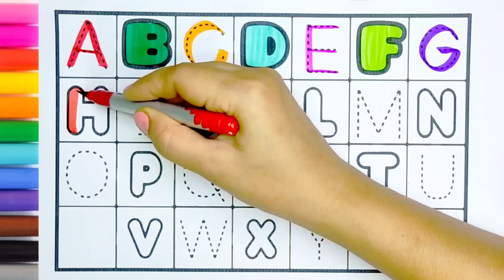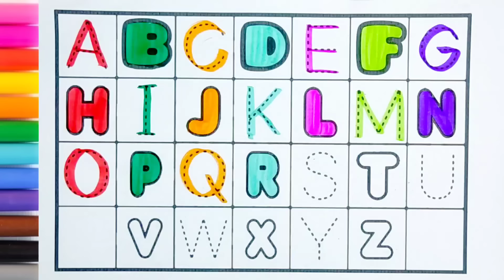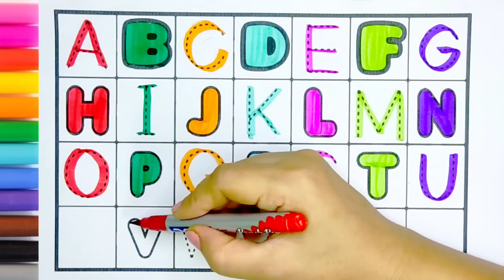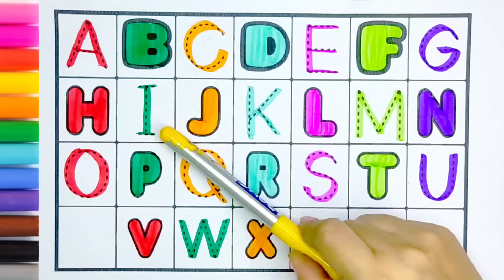Learn How to Draw ABCD & 1234 Easy for Beginners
ABCDEFGHIJKLMNOPQRSTUVWXYZ , Easy Draw and Paint Alphabet A to Z

First of all , Thank you for visiting my description box , Today I have shown you how to draw alphabet A to Z step - by - step in a very easy way . I hope you like this video .